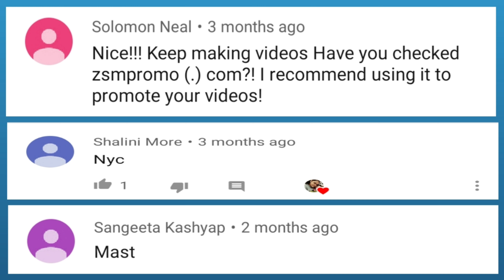Thank You For The Motivation | Aapke Messages Motivate Karte Hain | Mom's Real Life Journey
Hi All,

Welcome  To Mom's Real Life Journey.  My Name Is Neeta Kumar.

This Video Is About, "Thank You For The Motivation | Aapke Messages Motivate Karte Hain.  Pls checkout the full video & see the messages who motivate me to work hard and focused on my work.